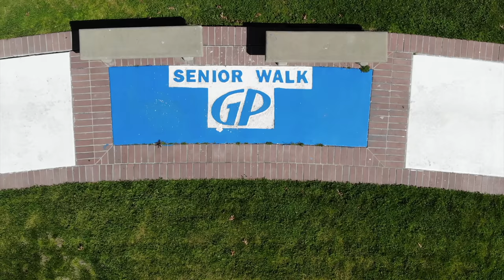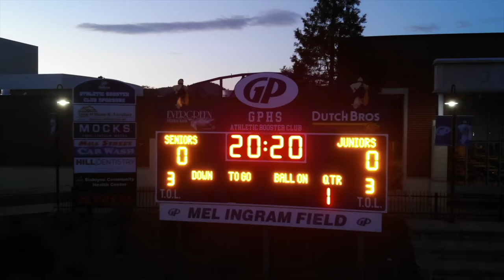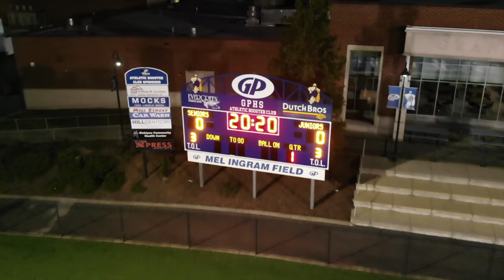Grants Pass High School 2020 Senior Send-off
Due to Coronavirus the 2020 school year was cut short, and Seniors finished months earlier than expected. On Friday April 10th, 2020 at 8:20pm, the local Grants Pass community came by Mel Ingram stadium to show support for Seniors. The beginning of this video starts with some shots of the empty hallways at GPHS, and ends with the community showing support.